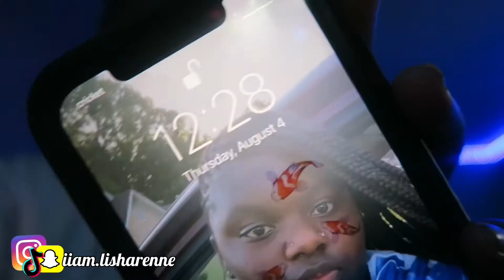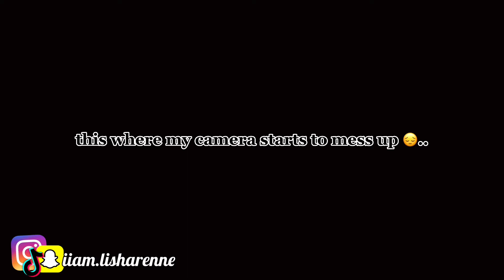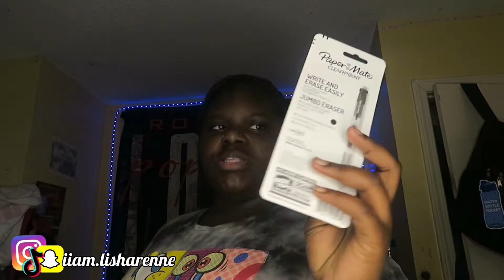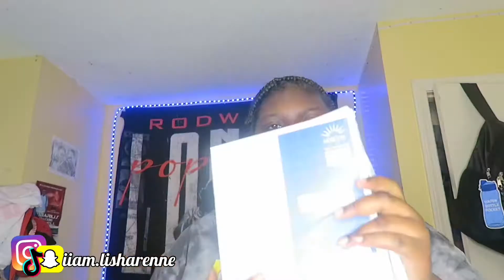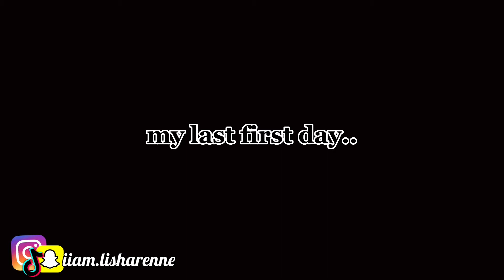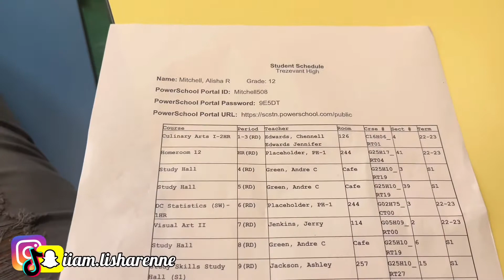FIRST DAY OF SCHOOL GRWM, PREP & VLOG *senior year* ♡︎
Hey babessss 👋🏽

Name ~ Alisha
Age ~ 17
Grade ~ Senior (12th grade)
Zodiac sign ~ Aries
Camera ~ IPhone 12 Pro Max & Cannon G7x

Posting Schedule :
every wednesday & saturday @ 2:00 cdt ⏰